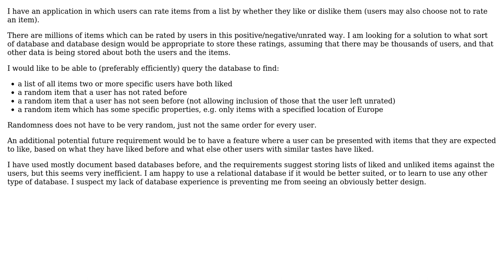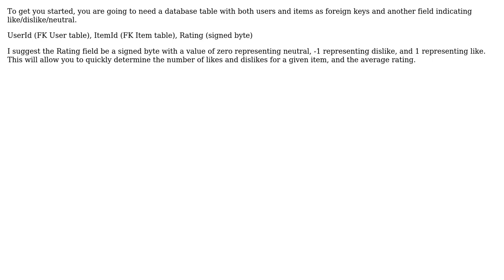Database design for comparing large lists of opinions (2 Solutions!!)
Database design for comparing large lists of opinions

With thanks & praise to God, and with thanks to the many people who have made this project possible! | Content (except music & images) licensed under CC BY-SA | Music | Images & others | With thanks to user pro3carp3 user paparazzo user Carasel and the Stack Exchange Network Trademarks are property of their respective owners. You are responsible for your own actions.